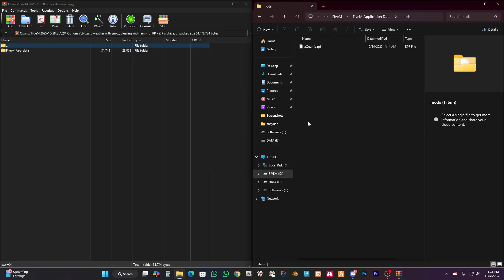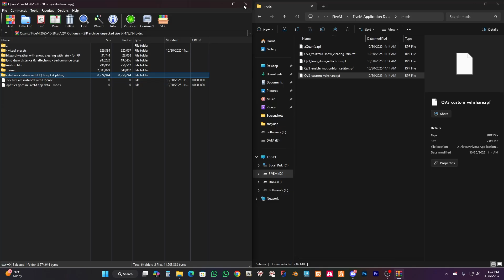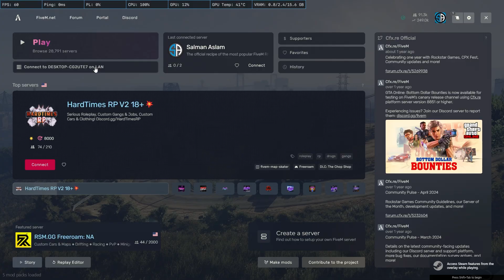How to install QuantV + ReShade in FiveM October Update 2025 | Graphics Mod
How to install Quant V in GTA V October Update 2025 | Graphics Mod

Timestamp:

00:00 - Intro
00:03 - Files Download
00:17 - Setup Installation
01:13 - Install ReShade
01:58 - Check Game & Weather
03:36 - Screendrop Rain
04:09 - Check All Weathers

gta 5 quantv installation 2025
quantv gta 5 2025 mod
how to install quantv graphics gta 5
quantv mod gta 5 enhanced edition
gta v ultra graphics mod 2025
gta 5 quantv reshade setup
quantv gta 5 realistic mod
gta 5 best graphics mod 2025
how to install graphics mod in gta 5
quantv tutorial gta 5 2025
gta 5 2025 quantv mod easy method
how to install quantv in gta 5
quantv gta 5 installation guide
gta 5 quantv mod tutorial
quantv graphics mod gta 5 2025
quantv gta 5 realistic graphics
gta 5 quantv full installation
quantv gta v best graphics mod
install quantv in gta 5 enhanced
gta 5 2025 graphics mod
quantv gta 5 step by step
gta v quantv installation 2025
download quantv for gta 5
how to get quantv gta 5
gta 5 ultra realistic graphics mod
how to install quantv 3.0 free
quantv 3.0 installation guide
gta 5 quantv 3.0 free mod
quantv 3.0 gta 5 setup
gta 5 quantv latest version free
quantv free graphics mod gta 5
quantv 3.0 step by step install
gta 5 ultra graphics quantv 3.0
gta 5 quantv 3.0 reshade setup
quantv 3.0 mod for gta 5
download quantv 3.0 free gta v
gta 5 quantv 3.0 tutorial
quantv 3.0 free gta 5 realistic mod
how to get quantv 3.0 for free gta 5
how to install quantv in gta 5 2025
quantv gta 5 2025 installation
gta 5 2025 best graphics mod
gta 5 ultra realistic graphics 2025
quantv gta v 2025 reshade setup
realistic graphics mod gta 5 2025
gta 5 quantv 2025 full guide
quantv mod install gta v 2025
gta 5 next gen graphics mod
quantv step by step installation
gta 5 quantv mod gameplay 2025
how to get quantv in gta 5 2025
gta v quantv 2025 ultra graphics

Robin Hustin, Jex, Tobimorrow